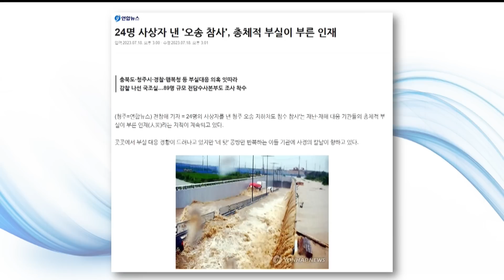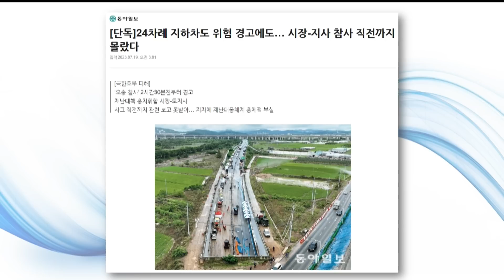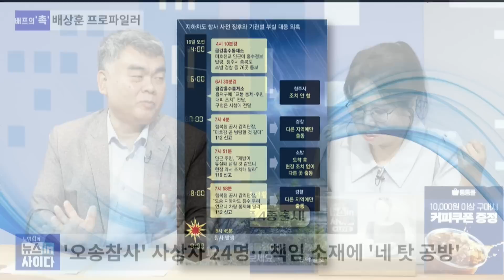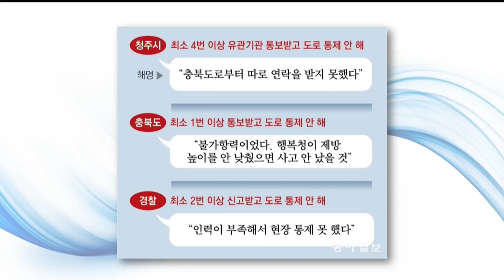[배프의 촉] 재난 관리 총체적 부실 '오송 참사' 불렀다-책임자들은 "네탓" 타령만-원희룡 "짧게" 진실공방..."재난 현장 나오지 말아야"-중대시민재해 가능성 (0719_수)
노영희의 뉴스인사이다 7월 19일 수요일 방송 클립 영상입니다.

♥배프의 '촉' - 배상훈 프로파일러

1. ‘오송참사’ 사상자 24명…책임 소재에 ‘네 탓 공방’
2. 새신랑부터 사회 초년생까지…가슴 아픈 사연들
3. 오송 지하차도 현장서 웃은 공무원…"소름 끼친다" 뭇매
4. “내 책임 아니다” 시청-도청-경찰 ‘오송참사 네탓’
5. 청주 “관할 아냐” 충북 “불가항력” 경찰 “인력 부족”
6. “충북도, 3년 전 오송 지하차도 '침수위험 크지 않다' 통보”
7. 3년 전 행안부 조사 때 통보…지난달에야 차단시설 예산 결정
8. '오송 참사' 의혹·수사 쟁점은?
9. 오송 참사 책임자들 어떤 처벌 받나?
10. 오송 참사 ‘중대시민재해’ 인정될까…‘관리상 결함’이 핵심
11. 오송 지하차도 참사 수사 나선 경찰…'셀프수사' 우려

감사합니다.